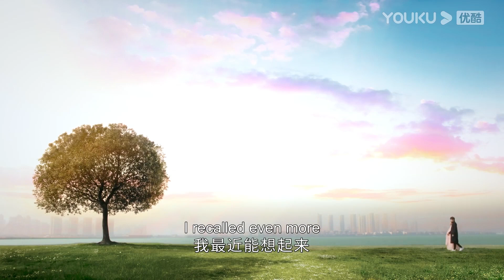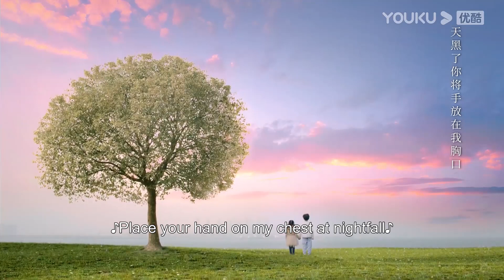【HIGHLIGHT】完美ending！林小笛陆宇恒互相许诺对方会一直陪着彼此！| 你是我的永恒星辰 My Eternal Star | 蒋依依/佟梦实 | 优酷 YOUKU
★以下地区观看正片请移步优酷国际版APP：泰国、印度尼西亚、越南、马来西亚、新加坡、菲律宾、中国香港、中国澳门、中国台湾。欢迎下载优酷国际版APP，不管您所处何地都能享受《你是我的永恒星辰》全集多语种字幕噢，加入优酷国际版APP会员，更能抢先观看更多会员集数！
★APP会员更新时间：每周三周四18:00（UTC+8）更新2集，周五更新1集，抢先看6集

📺【你是我的永恒星辰 My Eternal Star】陆宇恒是位性格高冷的网络科技高手，一个因为要求苛刻被家政中介列入黑名单的电竞主播。他一直为培养优秀的网络科技人才，引导青少年建立正确的游戏价值观而默默努力。林小笛则是一位乐观勇敢、喜欢国学、热爱汉服文化的手作大神，一直为在全世界推广汉服文化和成为知名设计师而努力。两人意外相识，为了各自的目标不断“套路”对方，陆宇恒腹黑高智商，林小笛古灵精怪，两人的性格差异和生活习惯让日常充满了笑点和萌点。
🤍主演：蒋依依/佟梦实/张炯敏/郑妙/刘怡潼/田爽/门东毅/徐艺方/高艺晗/丁映智/张雨旭吴恙/朱泳腾/林静/潘宥诚/高阳
🤍集数：22集